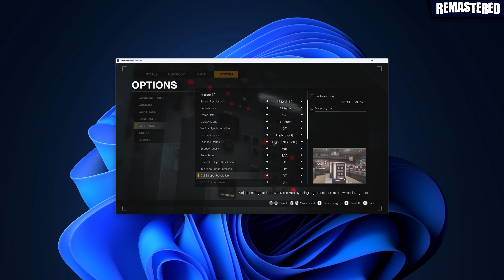Dead Rising Deluxe Remaster vs Original | Direct Comparison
Review code provided by Capcom via Capcom Creators Program

Direct visual and feature comparison of Dead Rising Deluxe Remaster on the PC to the 2016 re-release on PC of the original 2006 classic, Dead Rising.

This video covers a ton of content for Dead Rising Deluxe Remaster - all spoiler free, including various gameplay features, graphic settings, and other features that have changed between versions.

Both games are are set to a native 4K resolution, at Ultra settings with DLSS.

PC Specs:
Win10
i9 10900kf
32gb DDR4 Ram
RTX 4090

Timestamps:
00:00 Intro